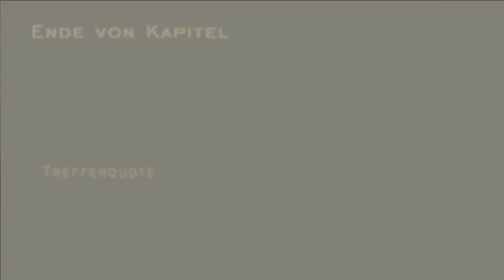Let's Play - Resident Evil 4 [HD] - Part 9 - Seemonster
► Let's Play für Resident Evil 4 in HD.

► Entwickler: Capcom
► Publisher: Capcom

Resident Evil 4 (jap. バイオハザード4, trans. Baiohazādo 4, Biohazard 4) ist der insgesamt sechste Teil der gleichnamigen Videospieleserie aus dem Hause Capcom. Der Titel ist dem Action-Adventure-Genre zuzuordnen und enthält Elemente des Survival Horror. Regisseur des Spieles war Shinji Mikami.